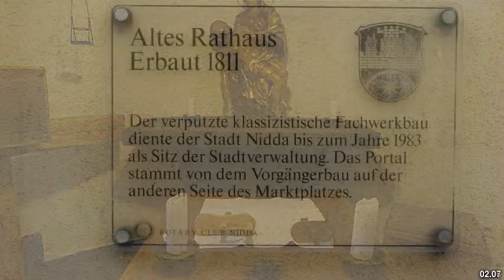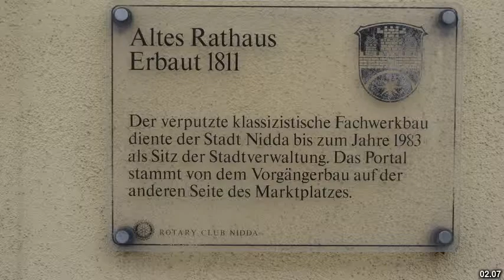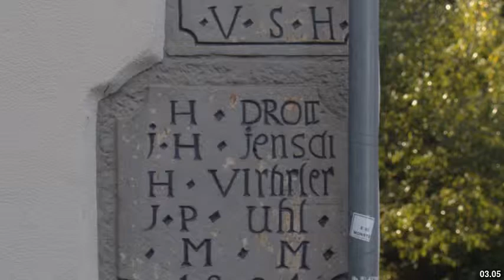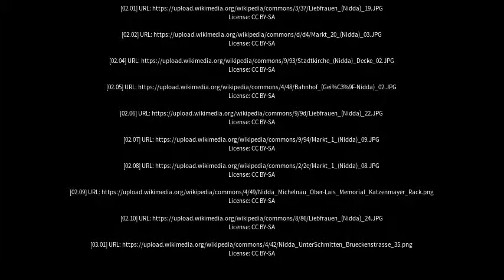Best places to visit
Best places to visit - Nidda (Germany) Best places to visit - Slideshows from all over the world - City trips, nature pictures, etc.